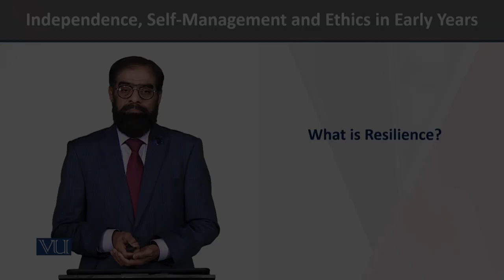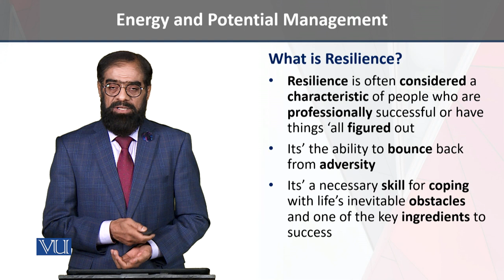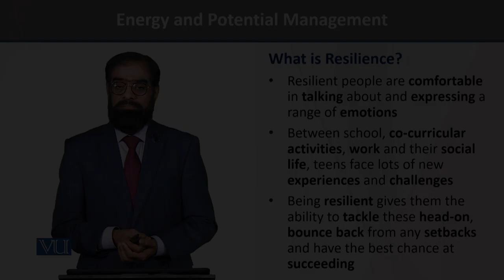What is Resilience | Independence, Self-Management, and Ethics in Early Years | ECE204_Topic122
Topic - 122 - What is Resilience